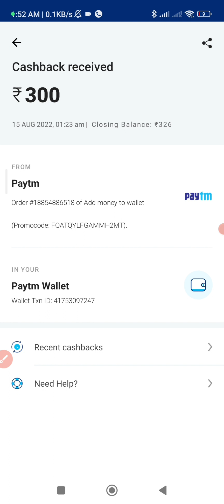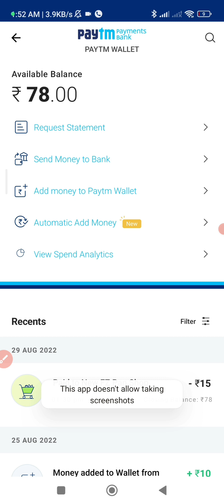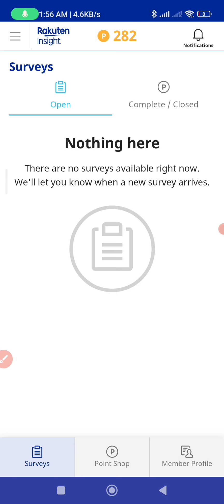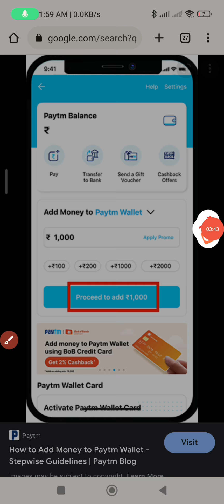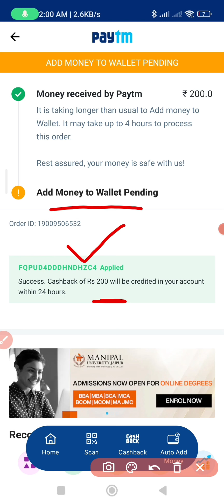Best Earning App | New Earning App | Monthly 300to500 Rs☺️ | Real Paid Survey App | work From Home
Rakuten Insight Survey kya hai ||mai appko is video mai batawonga Rakuten Insight survey kaisa use kare wo simple step se so watching full video .

 Rakuten Insight is a legit global survey site that helps businesses from around the world to improve their products and services by offering you to participate in paid surveys. Since your opinion is essential for companies to develop, you're paid for sharing your insights.

 app link :
signup bonus 100Rs ☺️🙏

Rakuten uses a unique EPoints system that rewards you with points that vary according to content, the number of questions and the length of each survey. Accumulated EPoints can be redeemed for cash or vouchers. In the USA, 100 points = $1.00 USD and in India, 100 points = Rs. 1.
 Rakuten Insight Surveys is an online survey platform operated by Rakuten Insight Global, Inc.

releted to search

Rakuten Insight survey payment proof
Rakuten Insight survey